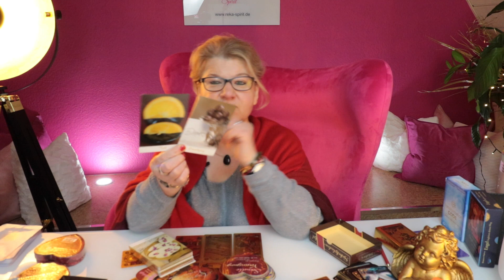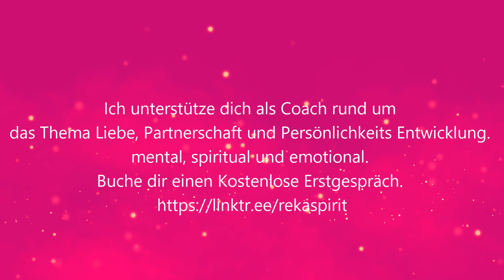Dein Feuer 🔥 zieht ihn magisch an Zwillingsflamme Advents Spezial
TERMINE IM DEZEMBER

Monatsangebot / 881 € / Jetzt buchen
Sammelangebot! Sei bei allen Ritualen im Dezember dabei. Du sparst 50%!

01.12. Portal Energiekreis / 88,88 € / Jetzt buchen
Die Energie ist im Wiederstand

01.12. Harmonie Ritual  / 88,88 € / Jetzt buchen

02.12. Venus Ritual  / 88,88 € / Jetzt buchen
Venus im Schütze

04.12. Venus Ritual  / 88,88 € / Jetzt buchen

07.12. Portal Energiekreis  / 88,88 € / Jetzt buchen

08.12. Vollmond Ritual und Energiekreis / 90 € / Jetzt buchen

09.12. Fülle Ritual  / 88,88 € / Jetzt buchen

14.12. Portal Energiekreis  / 88,88 € / Jetzt buchen

15.12. Portal Energiekreis  / 88,88 € / Jetzt buchen

19.12. Venus Quadrat Chiron / 90 € / Jetzt buchen

21.12. Wintersonnenwende Energie Kreis und Ritual / 111,10 € / Jetzt buchen

22.12. Portal Energiekreis  / 88,88 € / Jetzt buchen

23.12. Neumond im Steinbock / 90 € / Jetzt buchen

ab 24.12. Raunächte Energie Kreis / 222,20 € / Jetzt buchen

26.12. Portal Energiekreis  / 88,88 € / Jetzt buchen

28.12. Venus Ritual  / 88,88 € / Jetzt buchen

29.12. Venus Ritual  / 88,88 € / Jetzt buchen